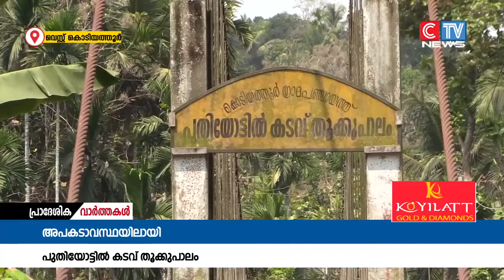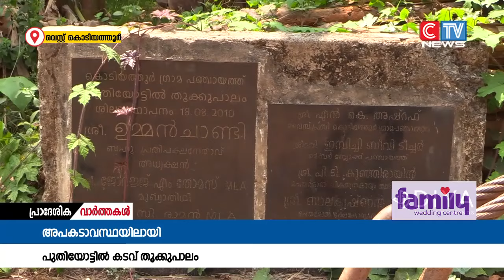കൊടിയത്തൂർ - ചാത്തമംഗലം പഞ്ചായത്തുകളെ ബന്ധിപ്പിച്ച് നിർമ്മിച്ച തൂക്കുപാലം അപകടാവസ്ഥയിൽ.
കൊടിയത്തൂർ - ചാത്തമംഗലം പഞ്ചായത്തുകളെ ബന്ധിപ്പിച്ച് നിർമ്മിച്ച തൂക്കുപാലം അപകടാവസ്ഥയിൽ. പുതിയോട്ടിൽ കടവിൽ നിർമ്മിച്ച തൂക്കുപാലമാണ് അപകടാവസ്ഥയിലായത്.